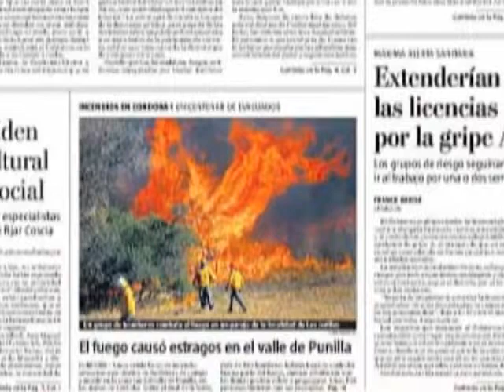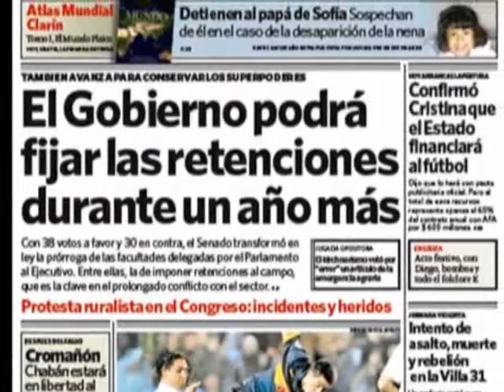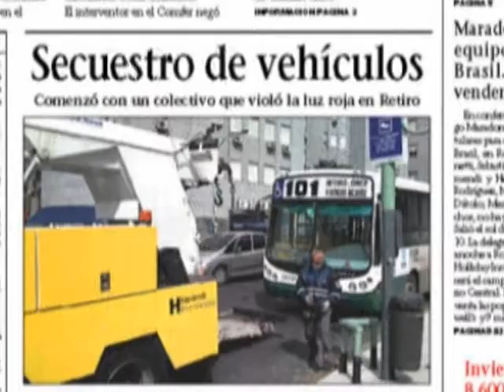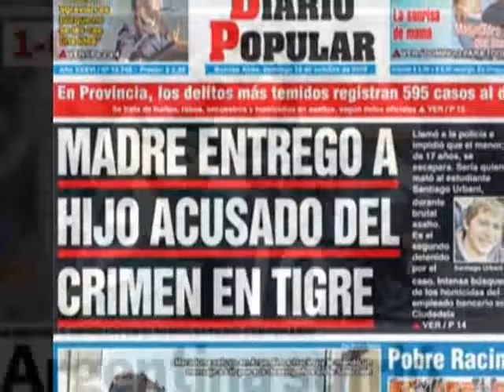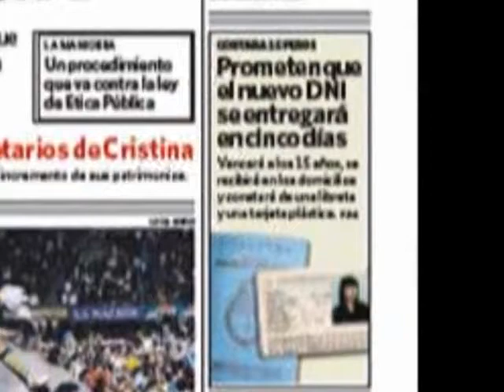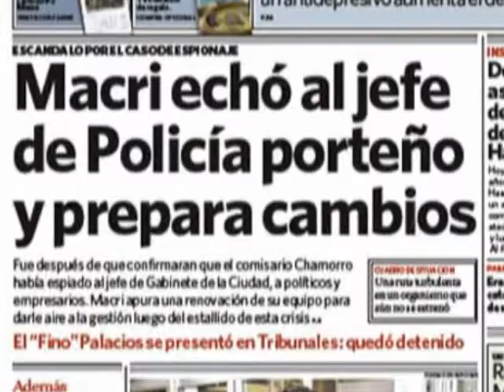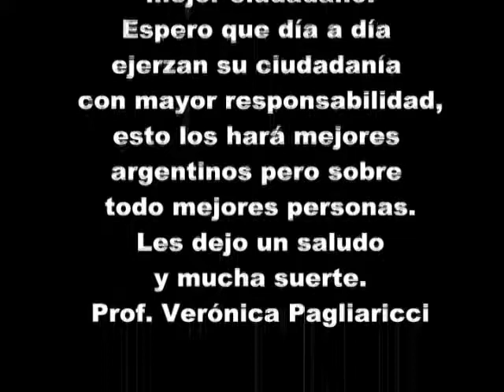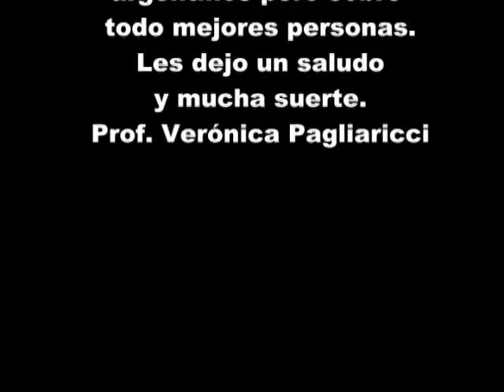Anuario 2009 2da. parte